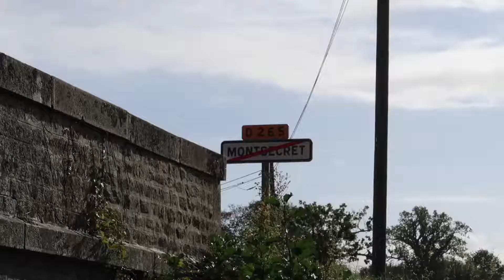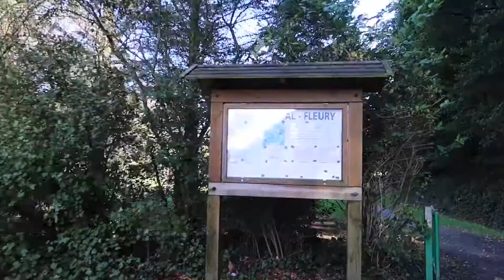Montsecret, France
Sunday 22nd October 2017

Lovely bimble around the town of Montsecret and Tinchebray France
Plan D'eau Val Fleury

Please be kind in your comments and feedback.

Filmed using...
Canon G7x
Gopro Hero5
iPhone 7plus